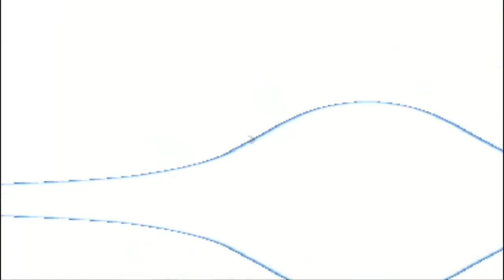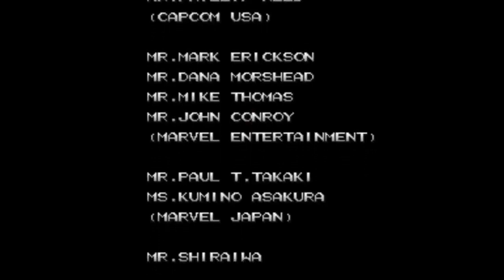X-Men (Children of the atom) | PSYLOCKE | NO LOSS